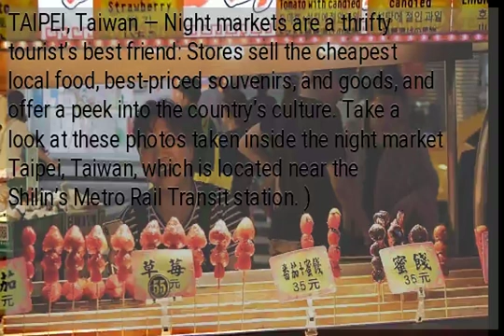LOOK: Taipei’s world-famous night market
TAIPEI, Taiwan — Night markets are a thrifty tourist’s best friend: Stores sell the cheapest local food, best-priced souvenirs, and goods, and offer a peek into the country’s culture. Take a look at these photos taken inside the night market Taipei, Taiwan, which is located near the Shilin’s Metro Rail Transit station. )...